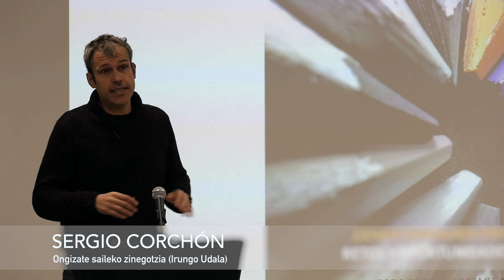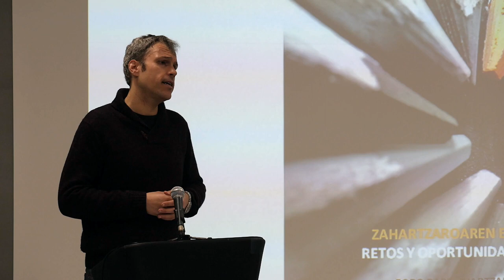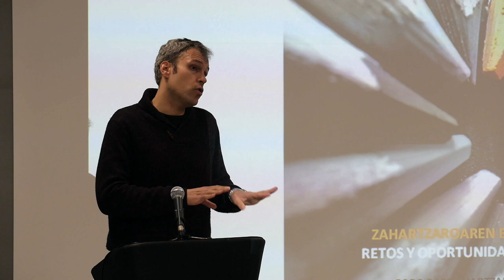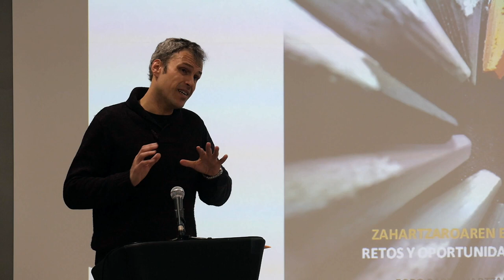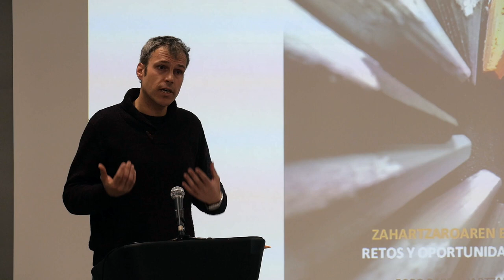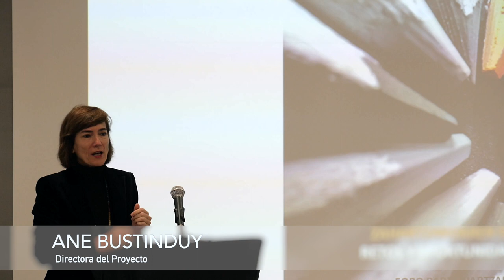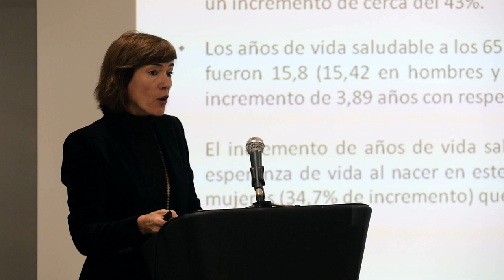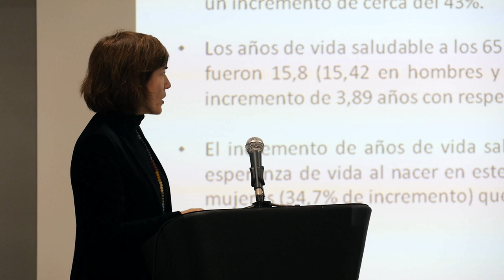Zahartzearen erronkak eta aukerak/Retos y oportunidades del envejecimiento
Aurkezpena / Presentación
Foro parte-hartzailea / Foro participativo